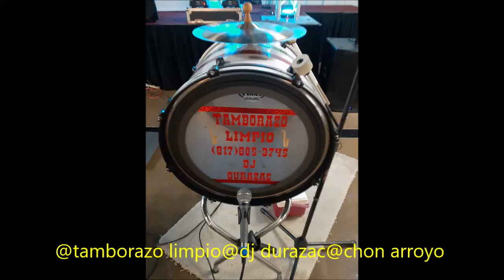CUMBIAS A TAMBORAZO LIMPIO EN VIVO..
TAMBORAZO LIMPIO EN VIVO EVENTO  03/14/2020